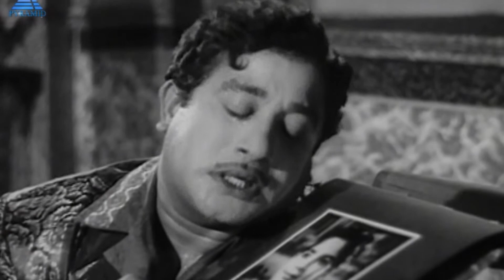Thyagu Tells about His Friend Babu | Alayamani Tamil Movie Scenes | Sivaji Ganesan | Saroja Devi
Watch this scene where Thyagu Tells about His Friend Babu from Alayamani Tamil movie on Pyramid Glitz HD. Aalayamani is a 1962 Tamil drama film directed by K. Shankar. The film features Sivaji Ganesan, S. S. Rajendran, B. Saroja Devi, C. R. Vijayakumari and M. R. Radha in lead roles. The film, produced by P. S. Veerappa, had musical score by Viswanathan–Ramamoorthy and was released on 23 November 1962.